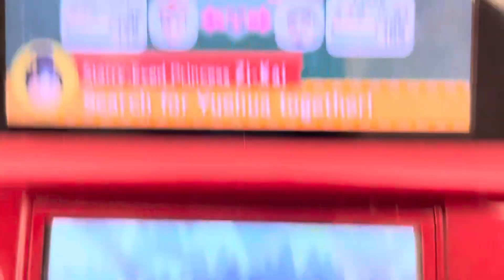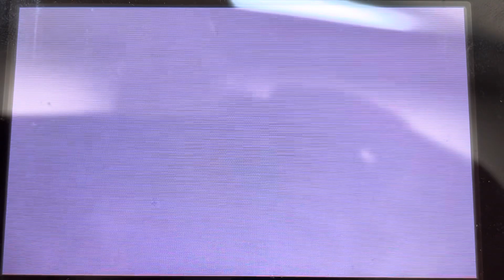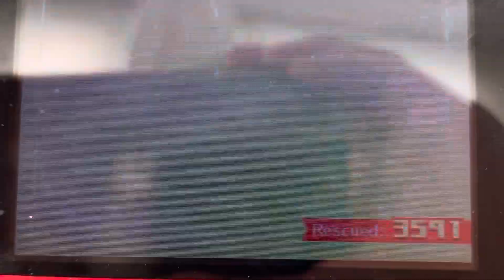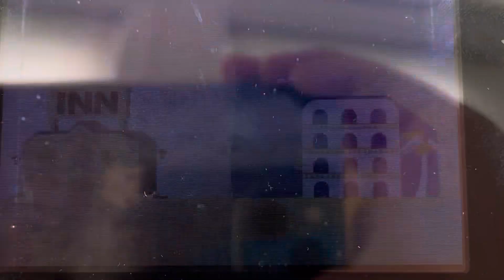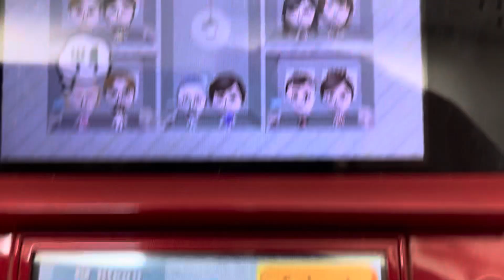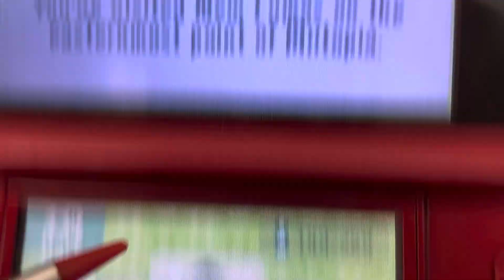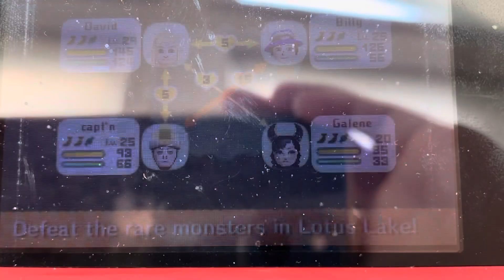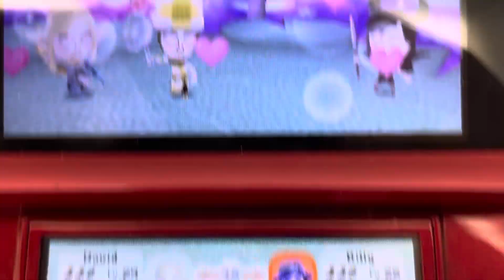Miitopia part 258 // Mii hates wasting some perfectly good rocky road…